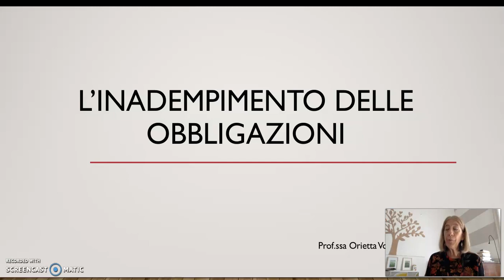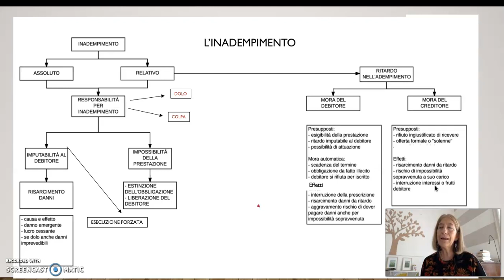LE OBBLIGAZIONI parte 3 L'INADEMPIMENTO